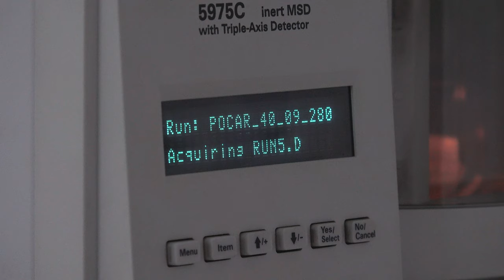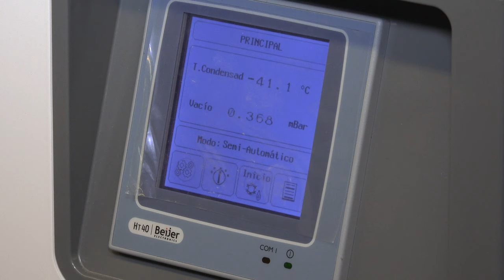Grau d'Enginyeria de Bioprocessos Alimentaris (Curt)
Els estudis de Bioprocessos Alimentaris són pioners a Catalunya i som l'únic centre universitari que ofereix aquesta formació a l'Estat. Aquests estudis s'estructuren en una formació en dos blocs: 3 anys + 1 any (180+60 ECTS). El primer bloc correspon al grau de Tècniques de Bioprocessos Alimentaris, que dona una formació fortament especialitzada en el processament d'aliments i productes biotecnològics en tres cursos. Com a tècnic o tècnica de bioprocessos alimentaris, seràs capaç de dissenyar i aplicar mètodes eficaços i respectuosos amb el medi ambient per produir i processar productes de base biològica de diferent naturalesa, des de productes destinats a l'alimentació fins a altres sorgits de la recerca i el desenvolupament biotecnològic.